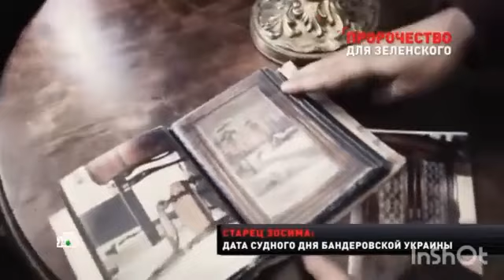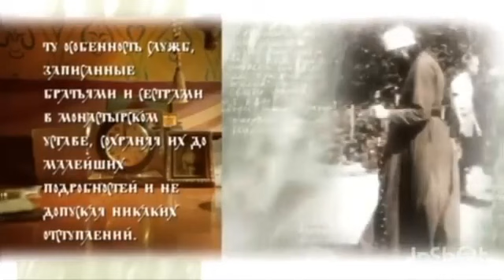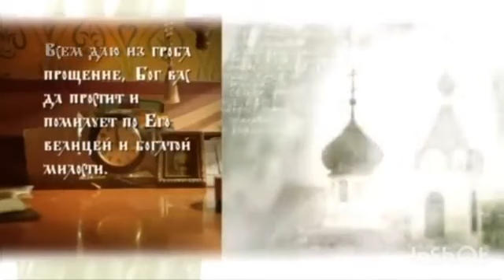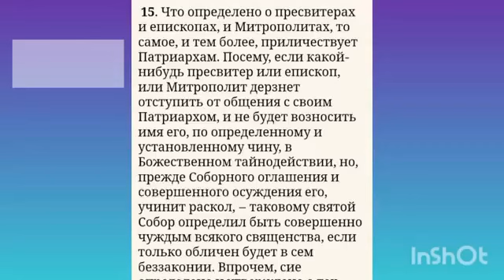Prophecy for Z Nikolaevsky Monastery of special importance Zosima Donbassky Sokur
This is just information no politics .
Translated description:
Zosima (Sokur), the founder of the Holy Assumption Nicholas-Vasiliev Monastery in the Volnovakha district of the Donetsk region, died in 2002. However, his predictions are alive to this day.

Father Joseph preserves the most valuable of the prophecies; he bears his cross in the monastery at risk to his life, but he cannot leave his post and go to a safe place.

In the Holy Assumption Nicholas-Vasiliev Monastery, they venerate the spiritual testament of the hegumen Zosima and live according to his commandments.

In 2013, the monastery openly opposed the "Statement of Churches and Religious Organizations to the Ukrainian People" "regarding the discussion of European values," which was signed by the head of the UOC Metropolitan Vladimir. The community of the most influential monastery in eastern Ukraine, the Nicholas Monastery, refused to obey the call of its leader, indicating that the course towards "European integration" is alien to true representatives of the Ukrainian Orthodox Church.

Throughout his life, Father Zosima urged the brethren and sisters to strictly adhere to the Russian Orthodox Church, and sensing his imminent demise, he wrote:

"In the event of Ukraine's departure from Moscow, whatever autocephaly may be, whether unlawful or 'lawful,' the connection with the Metropolitan of Kiev is automatically severed. Then, from the existing monasteries, establish the House of Mercy, which will fulfill the holy laws of mercy - serving people until their burial, and this commandment of the monastery must be fulfilled forever. Do not recognize any threats and curses, as they are not canonical and unlawful. Stand firm for the canons of the Russian Orthodox Church. In the event of a departure from the unity of the Russian Orthodox Church, there is no ruling hierarch, the monasteries come under the stavropegial administration, under the omophorion of His Holiness the Patriarch of Moscow and All Russia. I pray to God and hope that His Holiness the Patriarch will not refuse and will accept under his omophorion. If this is impossible, then the monasteries come under independent hegumenic administration, similar to the Valaam Monastery at the beginning of our century, under the guise of the bright future times of the unity of Ukraine and Russia, which, I deeply believe, will inevitably come, with which I depart into eternity."